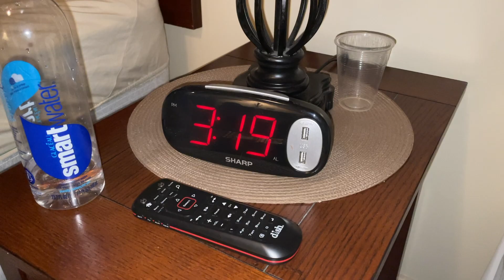Allen Mountain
Fall hike to climb Allen Mountain in the ADK Mountains.